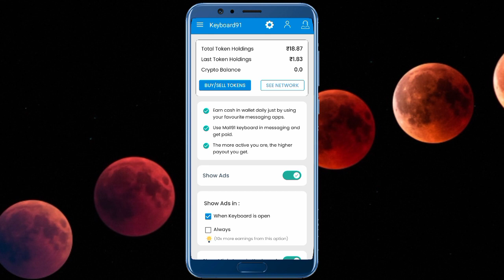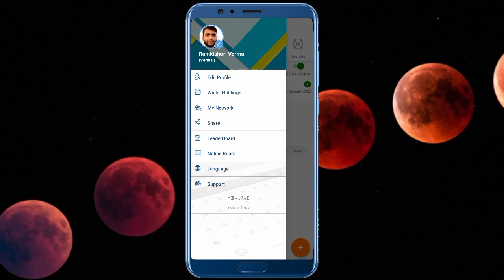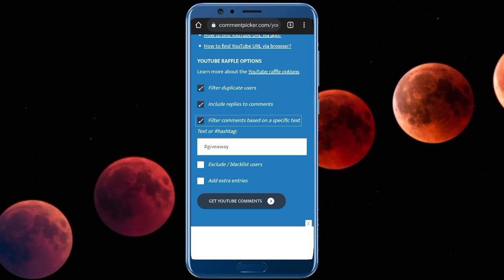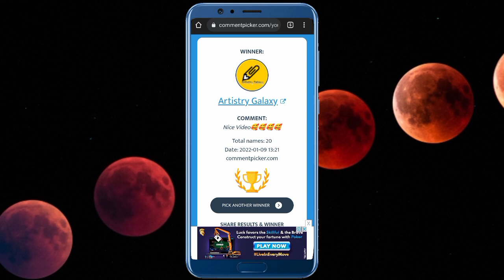Keyboard 91 New Update 2022 || Keyboard 91 Withdrawal Problem Solve || Keyboard 91 Latest Update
Keyboard 91 refer code👉PKP4OXX

Affitask refer code👉2ZI2K1AV

your Queries;

1.how to earn money online
2.part time job
3.how to earn online in hindi
4.earn money from home
5.Earn money online
6.online paise kaise kamaye
7.online paise kaise kamaye app se
8.mobile se paise kaise kamaye real app
9.best app to earn money
10.best app for earn money
11.free paytm cash earning app
12.best money earning app
13.make money online
14.Best game earning app 2020
15.New refer and earn apps 2020